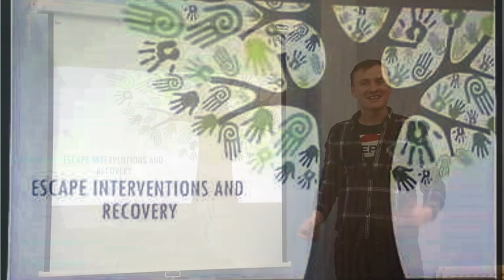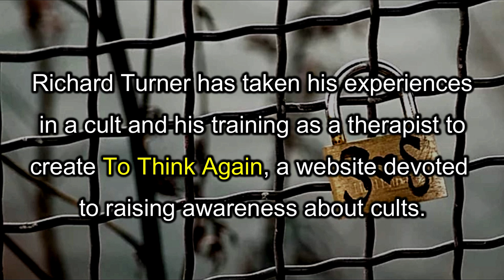Modern Church, Modern Slavery? The C3 Church Pentecostal Cult ~ RICHARD TURNER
What happens when a group set up to help victims of human trafficking is just as controlling of its own members?

RICHARD TURNER grew up near Liverpool, UK, and trained as a therapist before finding a placement within a charity linked to a church - a church that quickly seduced him into their ranks. Before long, they were watching his every move, even demanding that he not see his girlfriend, but rather 'submit to the leadership of the church'.

MARK from Talk Beliefs interviews Richard about his story of his time with this church and how, after suffering serious stress, he was eventually able to leave.

PODCAST with relevance to Richard's story:

Snowdrop Part 1: Wisdom for the road: Lara Bundock and Rachel Medina